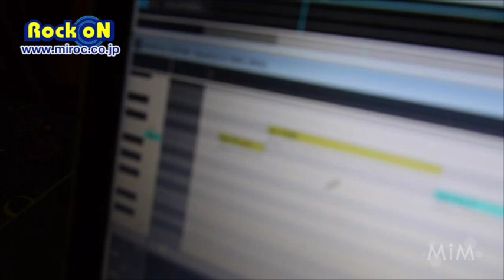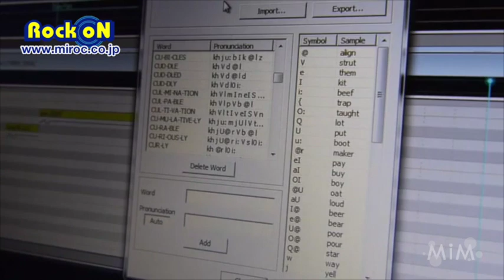YAMAHA CYBER DIVA at Rock oN